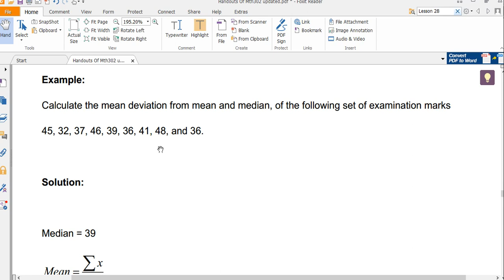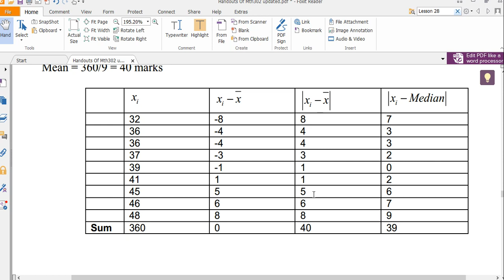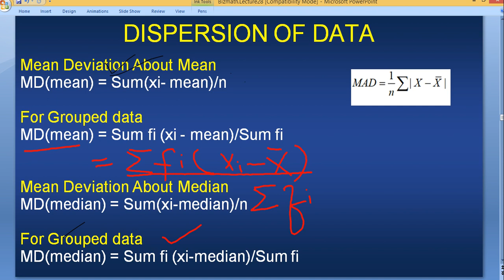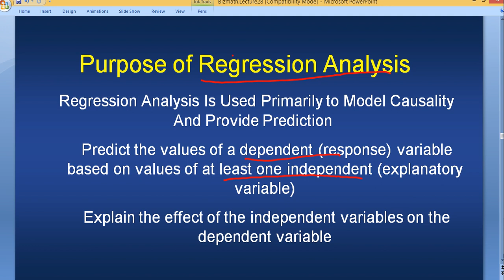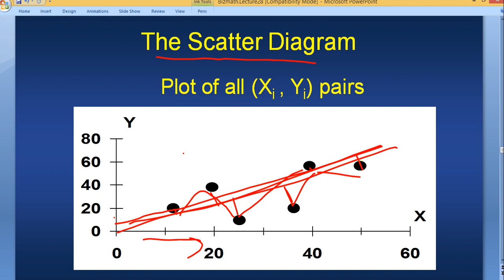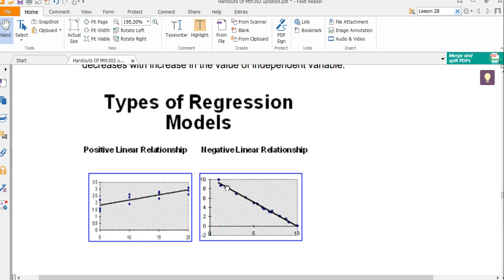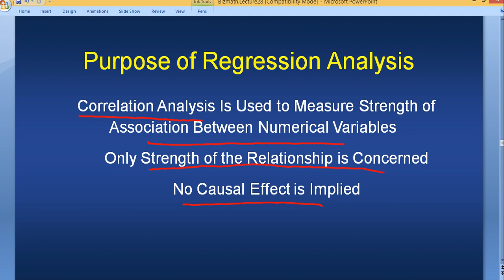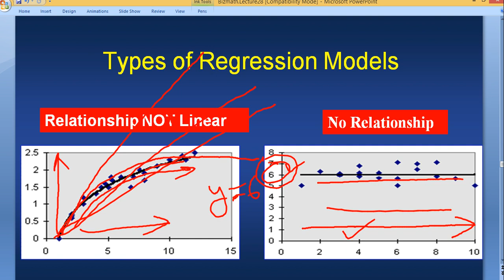MTH302 Short Video| Lecture 28 |Part 2 of 2 | VU Short Lecture |MTH 302 Short Videos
Regards;
Engr Adnan
BE(Electrical),MBA(Exec),MOSCM[Continue...]